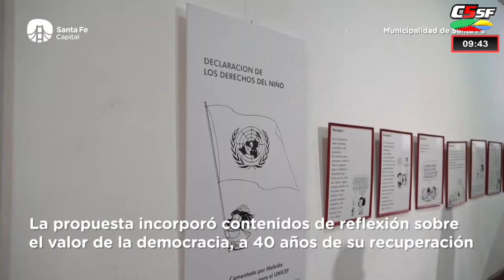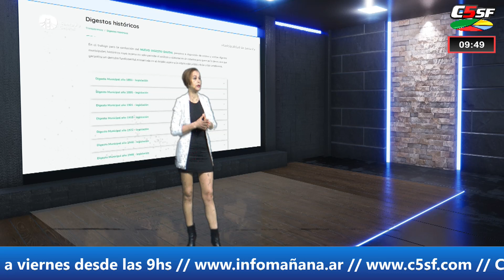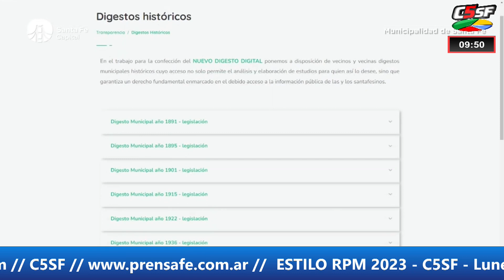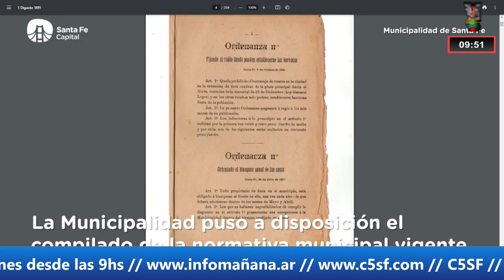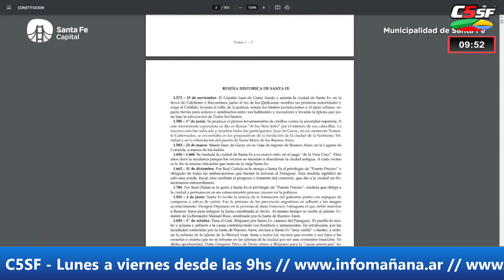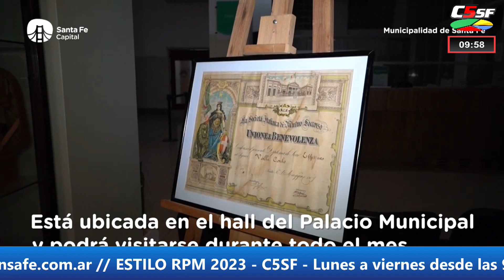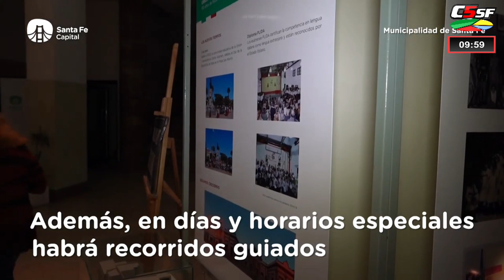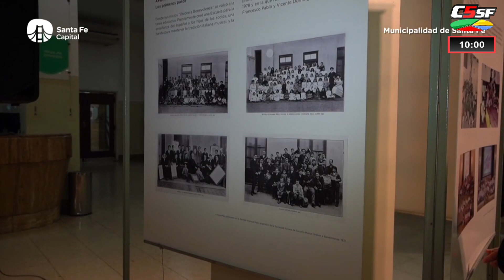NOTICIAS MUNICIPALES EN ESTILO RPM - 14 septiembre 2023